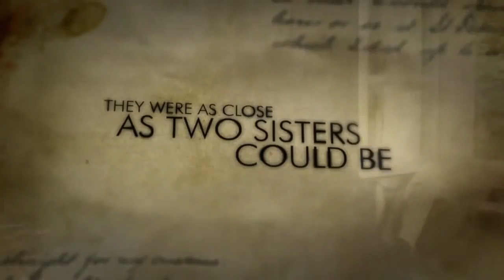Beloved Sisters (2014) Trailer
Watch the trailer for Beloved Sisters on Movie-List. Directed by Dominik Graf and starring Hannah Herzsprung, Florian Stetter, Henriette Confurius and Claudia Messner. A romantic drama centered on the love triangle between rising poet Friedrich Schiller and two aristocratic sisters.